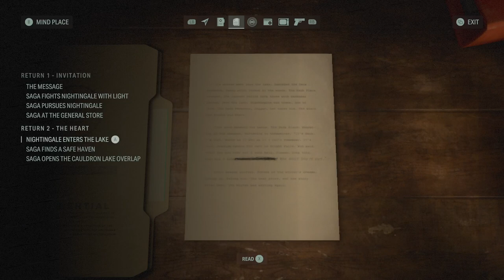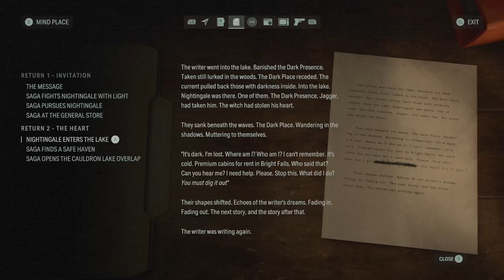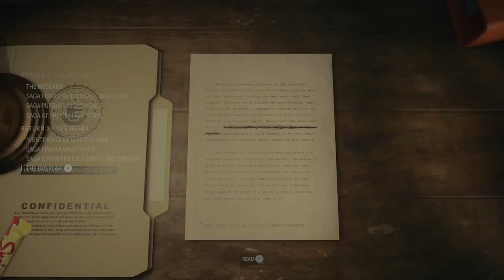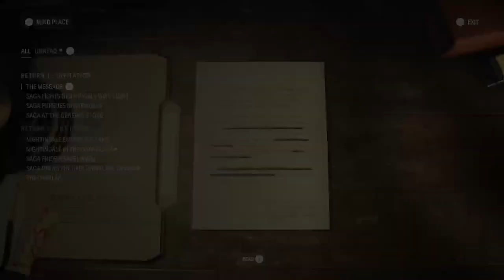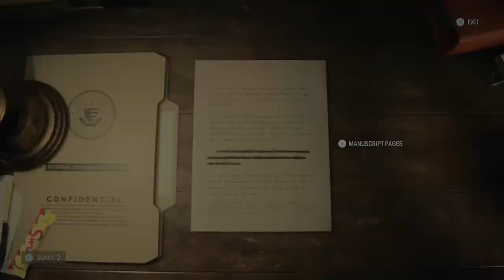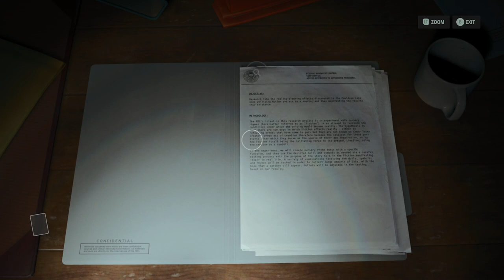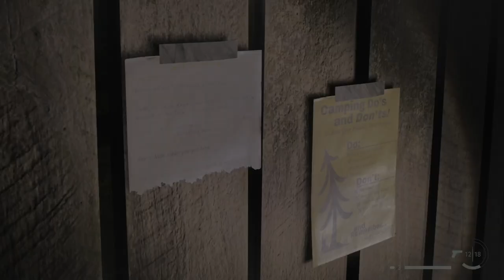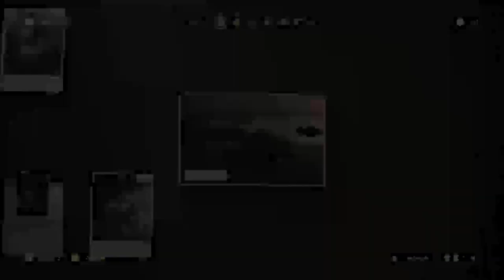ALAN WAKE 2 TRACK NIGHTINGALE AT CAULDRON LAKE PRT 4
Metropolitan of the Golden Triangle, Ft. Worth, Denton, Arlington and Dallas. Home to the largest ESPORTS STADIUM.

Catch me also via YouTube youtube/@dirrecgaming

Need graphic work get in contact with
JyzalGamingTV ex former employee of 2K

2021-Xbox next generational gaming is here!

WHETHER WE ARE DOING A PODCAST OR GAMING PRESENTATIONS, FEEL FREE TO LIKE AND LEAVE SOME COMMENTS BELOW.